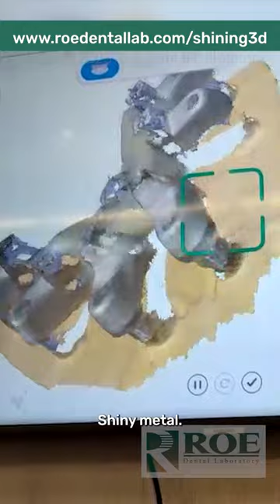Shining3D: Extraoral Scanning of Grammetry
Need a great oral scanner that doesn’t get lost on shiny surfaces? Shining 3D’s Aoralscan 3 can accurately scan shiny metal surfaces without losing tracking, which can be a challenge for some scanners.

Shining 3D Aoralscan 3 effortlessly captures scans in seconds, with incredible detail on edentulous sites, soft tissues, and even dentures.

Whether you want wireless or wired connectivity, this versatile system can handle all your scanning needs. Don't settle for subpar scans - contact the team at ROE Dental Lab today for a custom demo and experience scanning success with Shining 3D!